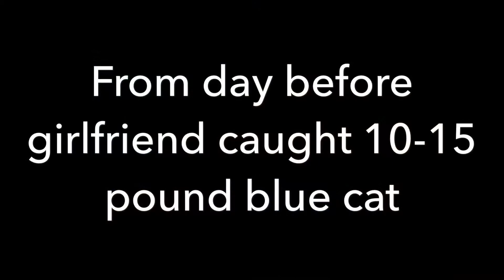Great Day at Great Falls Catfishing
Had a great day of catfishing at the potomac river at great falls maryland side. Definitely comming back to this spot for some more great fishing !